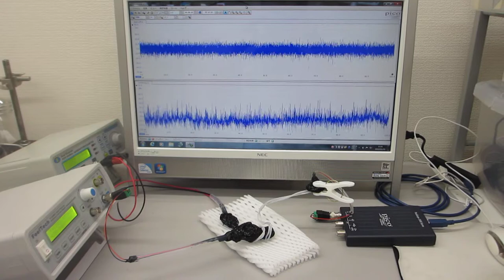超音波プローブの超音波伝搬特性（超音波システム研究所 ultrasonic-labo）